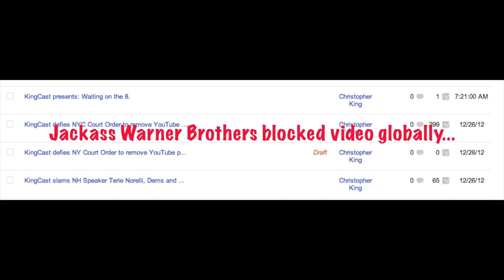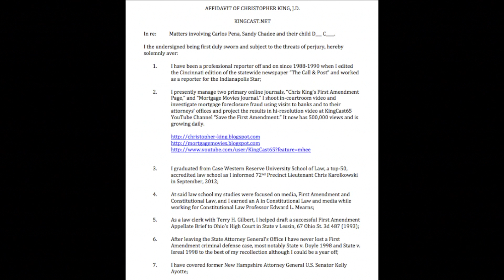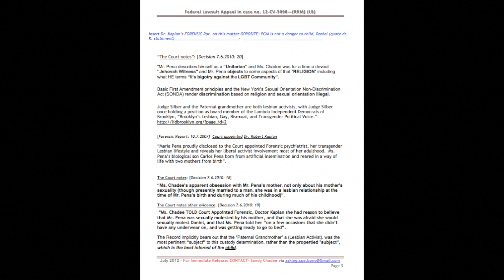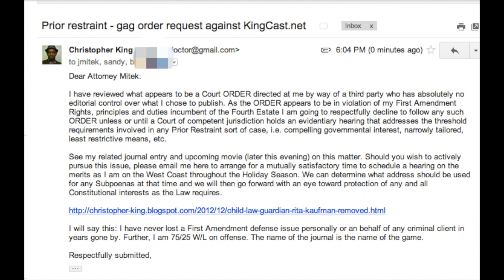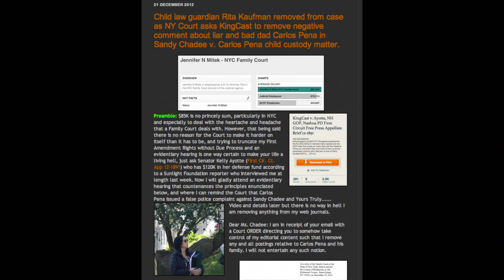Blogger defies NYC Court Order to remove proof of judicial bias in custody case.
Dear Attorney Mitek:

I have reviewed what appears to be a Court ORDER directed at me by way of a third party who has absolutely no editorial control over what I chose to publish. As the ORDER appears to be in violation of my First Amendment Rights, principles and duties incumbent of the Fourth Estate I am going to respectfully decline to follow any such ORDER unless or until a Court of competent jurisdiction holds an evidentiary hearing that addresses the threshold requirements involved in any Prior Restraint sort of case, i.e. compelling governmental interest, narrowly tailored, least restrictive means, etc.

See my related journal entry and upcoming movie (later this evening) on this matter. Should you wish to actively pursue this issue, please email me here to arrange for a mutually satisfactory time to schedule a hearing on the merits as I am on the West Coast throughout the Holiday Season. We can determine what address should be used for any Subpoenas at that time and we will then go forward with an eye toward protection of any and all Constitutional interests as the Law requires.

I will say this: I have never lost a First Amendment defense issue personally or an behalf of any criminal client in years gone by. Further, I am 75/25 W/L on offense. The name of the journal is the name of the game.

Respectfully submitted,